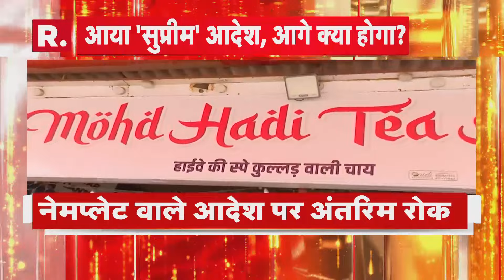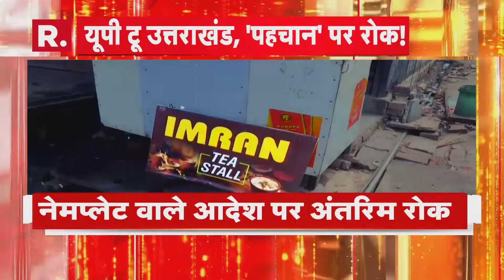Kanwar Yatra: Name Plate पर अंतरिम रोक, विपक्ष ने जताई खुशी | R Bharat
सुप्रीम कोर्ट ने कांवड़ रूट पर पड़ने वाले ढाबे, रेस्टोरेंट और खाने के होटल के आदेश पर अंतरिम रोक लगा दी है।